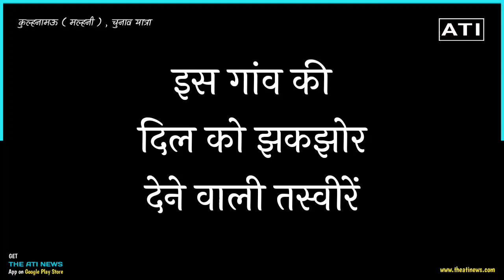जौनपुर । साहेब ! हर बरसात में घर गिरने से मरता है किसी न किसी का बच्चा । गांव की गरीबी ।चुनाव यात्रा